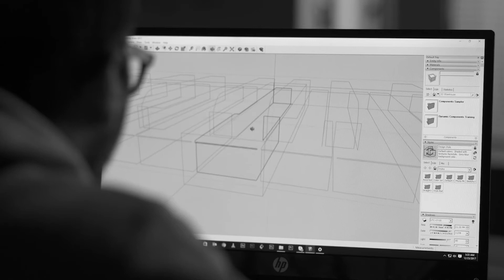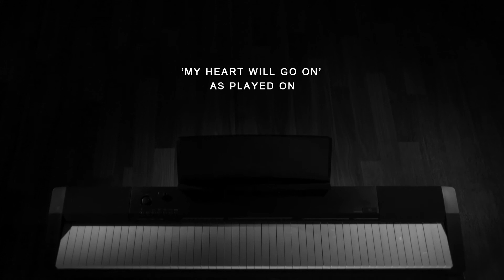The Racist Keyboard | Award Winning | Films Rajendraa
Balance is an important factor in one's life, in nature and in this world. The film “The Racist Keyboard” is a fine example of what happens when there is no balance!

The Racist Keyboard is available for display at schools, museums and public places. If you are a musician, you can take the keyboard for concerts or tours.

Racism divides, music unites.To show the effects of racism, we set out to create a special keyboard that represents our world marred by racism. Just like our world which has no place for minorities, our keyboard had no place for black keys.

Just the white keys. We invited the World’s Fastest Pianist to play ‘My Heart Will Go On’ from Titanic. The Racist Keyboard distorted this beautiful song because Racism = No Harmony.

Production House: Films Rajendraa

Awards Won at ABBY- GOAFEST 2018:

🏆 SILVER
🏆 BRONZE